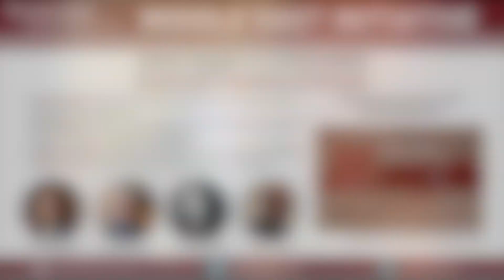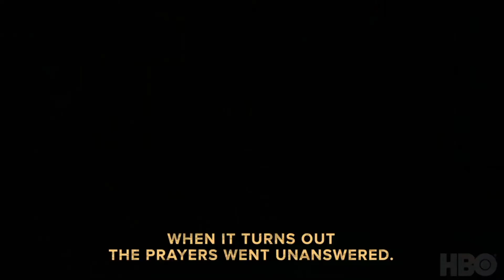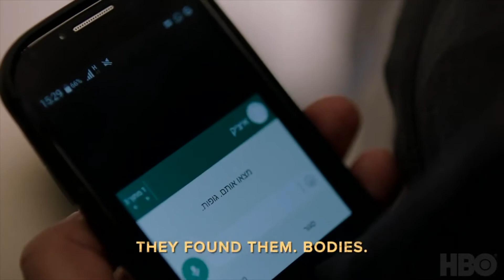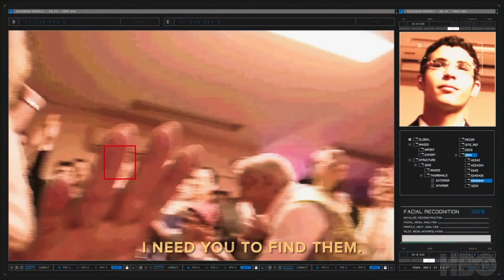Israel and Palestine on Screen (11/18/20)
James Snyder and Tarek Masoud in conversation with Israeli and Palestinian filmmakers Joseph Cedar and Tawfik Abu Wael, collaborating writers and directors for the HBO series Our Boys, discussing serial television as a medium for exploring cross-cultural narratives in Israel and Palestine and strategies for doing so with accuracy and sensitivity.This event is part of the fall 2020 MEI series, James Snyder in Conversation: A series of dialogues on art, culture, politics, and the possibilities for transcending conflict through cultural connection in the modern Middle East.